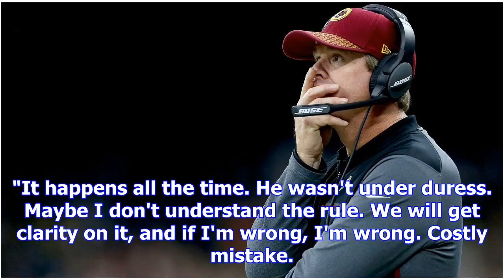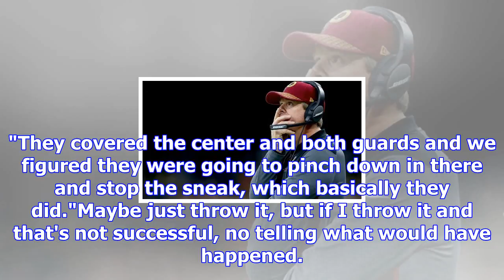Redskins coach jay gruden upset over grounding penalty, defends third-down run - nfl nation- espn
Nov 20, 2017ASHBURN, Va. -- The Washington Redskins lost a 15-point lead on Sunday to the New Orlean...